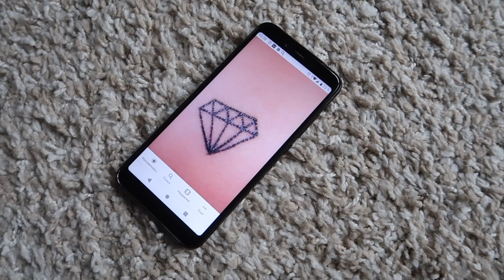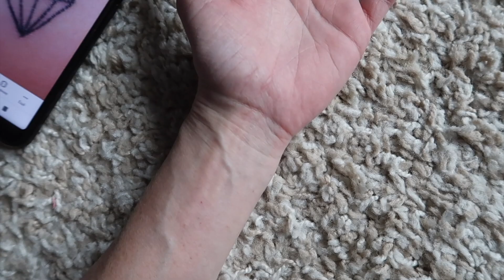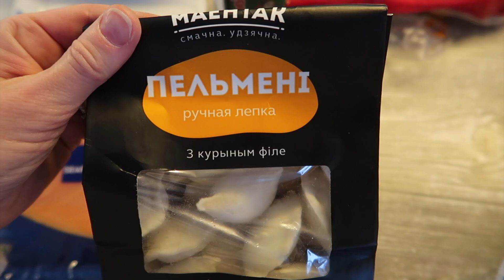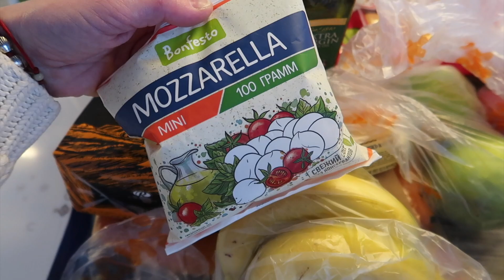VLOG: Новая татуировка: ожидание - реальность //26 октября 2019 🌿🌸 🌿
Хештег для ваших работ по моим МК

‼️ Друзья, адрес для почтовой корреспонденции:
220053 Республика Беларусь